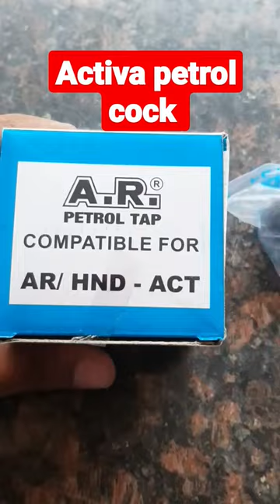Honda Activa petrol cock price